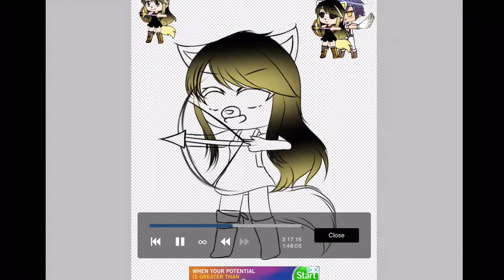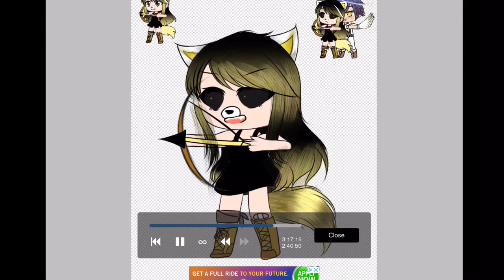Warrior speed edit(upcoming backstory)